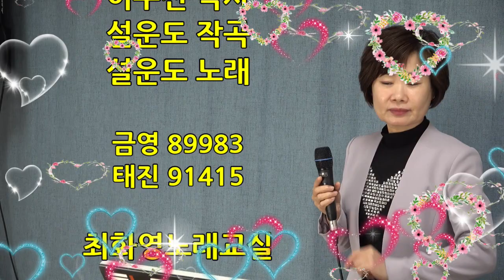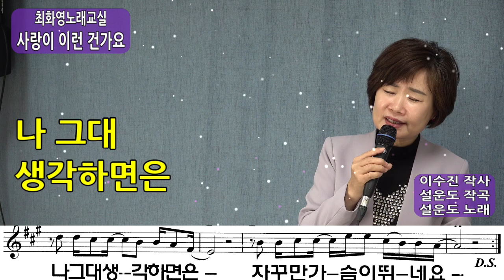사랑이 이런 건가요(설운도), 가사 동영상, 악보삽입, 노래배우기, 최화영노래교실, K-Pop(trot),韓國歌謠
사랑이 이런 건가요

이수진 작사
설운도 작곡
설운도 노래

금영 89983
태진 91415

가슴이 떨려오네요
나 그대 생각하면은
자꾸만 가슴이 뛰네요
어쩌다 이렇게 멋진
그대를 만나게 됐는지
아무리 생각해도 난
행운의 남자인가 봐
난 이제 하루하루가
그대 있어 너무 행복해
그 깊은 사랑에 빠져
도대체 헤어 나올 수가 없어